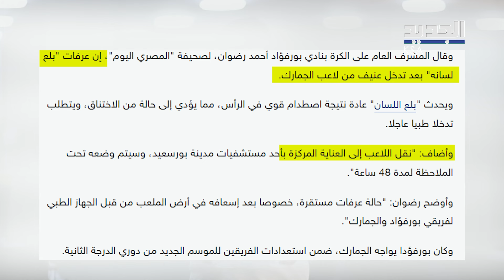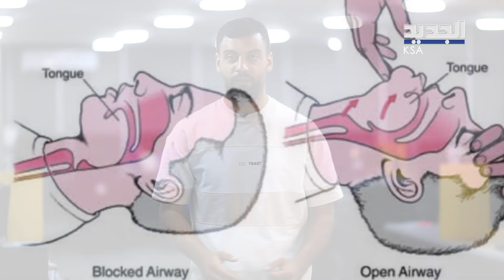مباراة ودية تتحول لـ ـكارثة.. لاعب نادي بورفؤاد حسام عرفات يبلع لسانه فماذا في آخر التفاصيل؟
لا يكاد يمر موسم إلا وتتعدد فيه حالات بلـ ـع اللـ ـسان في الملاعب، فقد تعرض لاعب نادي بورفؤاد والزمالك السابق حسام عرفات أمس لحالة صحية طارئة، أثناء مباراة ودية لفريقه مع نادي الجمارك ضمن استعدادات الفريقين للموسم الجديد من دوري الدرجة الثانية.